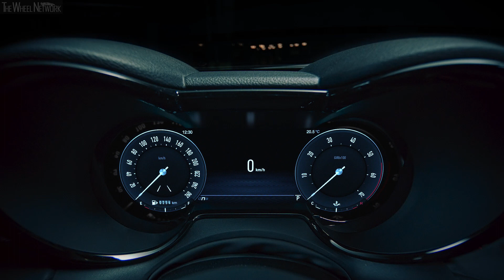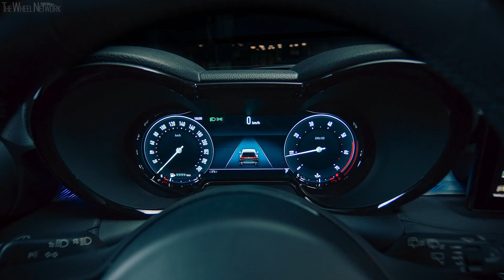2023 Alfa Romeo Tonale | Driving, Interior, Exterior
▪ Alfa Romeo is delighted to present Tonale, the model that marks the Brand’s metamorphosis. While remaining true to its DNA of noble Italian sportsmanship since 1910, with Tonale a radical evolution is taking place at Alfa Romeo, which is looking ahead to a new era of connectivity and electrification.

▪ Unmistakably Italian design, extraordinarily faithful to the concept from which it draws its origins, state-of-the-art technology, software and electrification systems created to serve the Brand's DNA, a universe of innovative, customer-focused services.

▪ A clear mission: reinventing sportiness for the 21st century. The name marks the evolutionary continuity with Stelvio, a fascinating new road that leads to a new destination: the future.

▪ Tonale is made in Italy, at the revamped “Giambattista Vico” plant in Pomigliano d’Arco, one of the most advanced production plant in the automotive world, where a dedicated assembly line has been built with cutting-edge technology and unprecedented levels of automation.

▪ Record-breaking technology in the Tonale, aimed at enhancing the driving experience, the customer experience and at protecting residual value.

▪ In a world exclusive, Tonale is the first car on the market equipped with a NFT (non-fungible token) digital certificate. Based on blockchain technology and uniquely linked, the Tonale NFT certifies the car upon purchase, then evolves to represent its use during the car’s life cycle, with major benefits in terms of protecting residual value.

▪ Top-level connectivity and an all-new infotainment system, designed to offer Over-the-Air updates and integration with Amazon Alexa. Totaling 22.5”, the two large Full TFT screens are best-in-class in the segment.

▪ Technology in the name of safety, with level 2 ADAS systems, and of on-board comfort. An environment designed for and around the occupants, where meticulous attention to detail is paired with a constant quest for the highest quality.

▪ State-of-the-art electrification: unique and exclusive technical solutions, created by Alfa Romeo to enhance its DNA. The Alfa Romeo paradigm: electrification serves the Brand and its DNA, with the mission of reinventing sportiness for the 21st century.

▪ Two levels of electrification – Hybrid and Plug-in Hybrid Q4, developed by Alfa Romeo to guarantee best-in-class performance.

▪ In the Hybrid version, Alfa Romeo offers a true electrified driving experience: making its exclusive debut is the brand-new 48-volt Hybrid propulsion system, specific to Alfa Romeo, which can propel the wheels even when the internal combustion engine is turned off.

▪ The 275-hp Plug-in Hybrid Q4 version with all-wheel drive is best-in-class, with an expected range in electric mode of up to 80 km in the city cycle. It is the most powerful and efficient version in the line-up.

▪ Customers are at the center of the Alfa Romeo universe. Top-level product and service quality for a completely redefined customer experience: extended warranty, used car certification program, online selling.

▪ Specific technical solutions for a driving dynamic that sets a benchmark in the segment.
▪ Orders will open in April with the exclusive “EDIZIONE SPECIALE” launch edition.

Video Timeline
0:00 – Driving, Tonale Ti (Green)
3:56 – Driving, Tonale Veloce (Blue)
6:30 – Interior
7:12 – Exterior, Tonale Ti (Green)
8:10 – Exterior, Tonale Veloce (Blue)